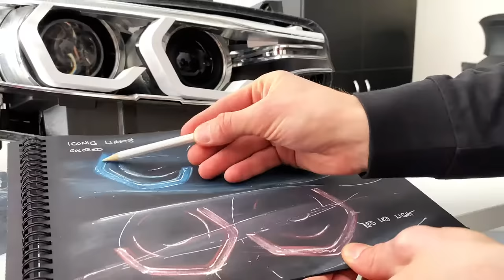MJakes - Custom headlights design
BJ - Brother Jakes - BMW e-shop and Lights design studio based in Praze provide custom design for your headlights and Car accessories. World largest CE headlights provider.

We sell and ship headlight covers and car accessories around the world.